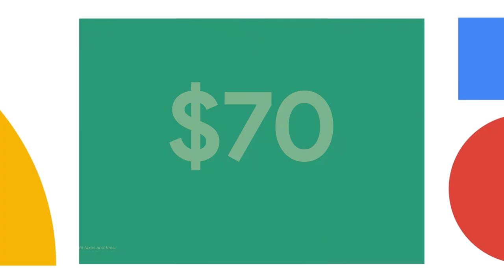Google Fiber: Same Pricing Since 2012